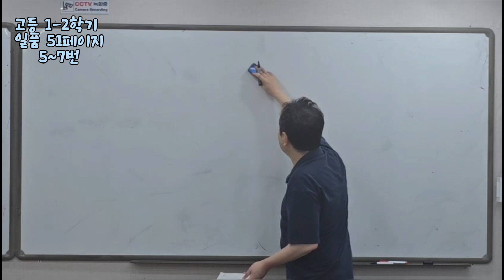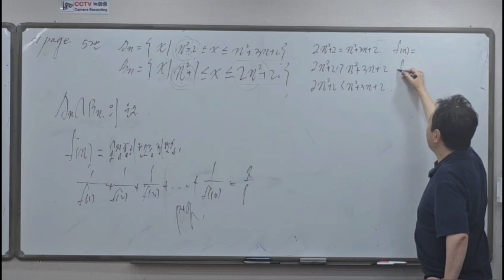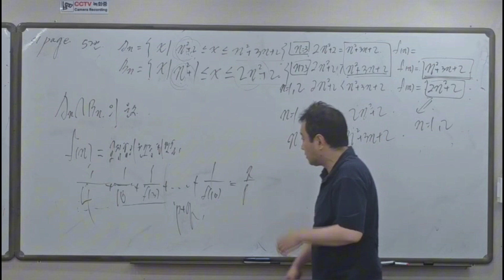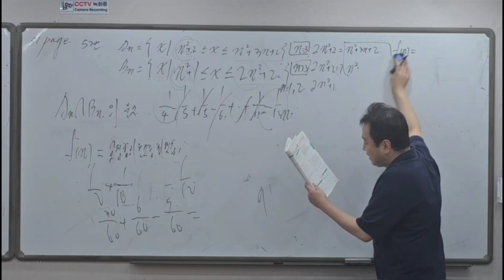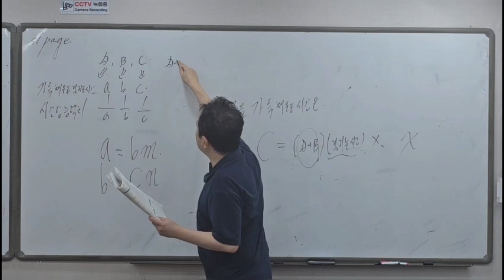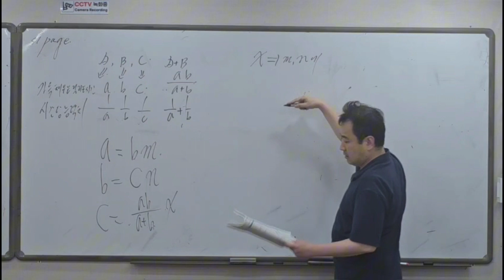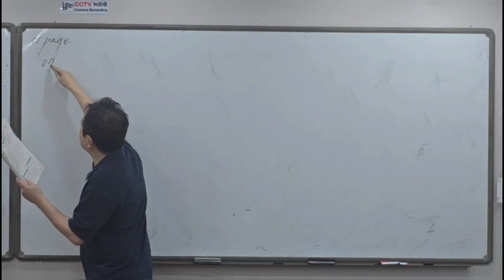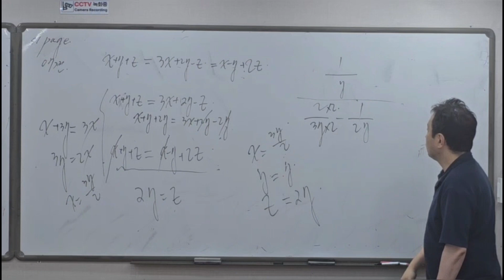고1수학 2학기 고등수학 하 일품강의 51페이지 5번 6번 7번 풀기 ❤️ -수학쌤 러프케이-